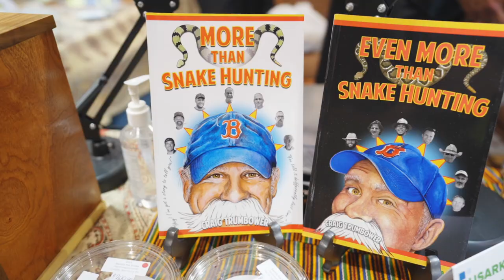The Greatest Story in the Reptile Hobby